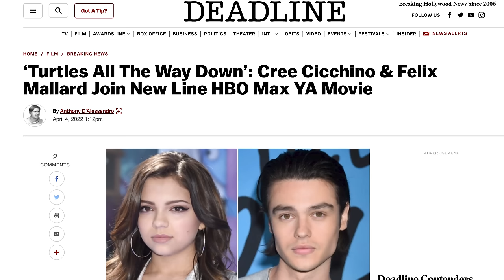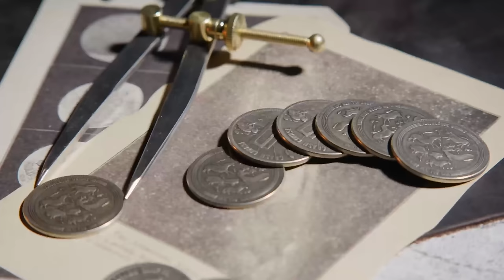A Casting Announcement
Get your crash course coin now through June 13th In which John reveals to the world who #19 on the call sheet is for the Turtles All the Way Down movie. (Me. It's me.)